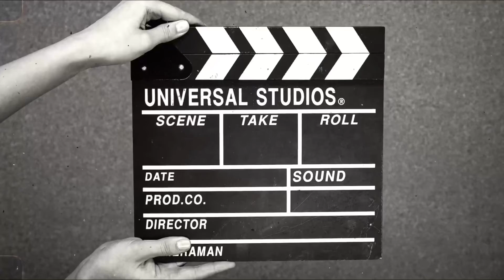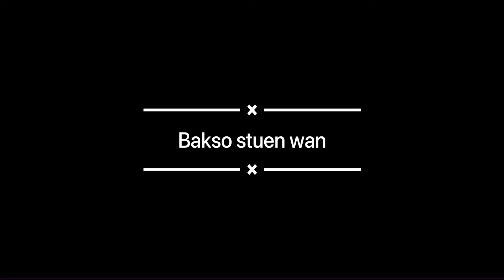Review bakso Indo di stuen wan Hongkong 😋😋